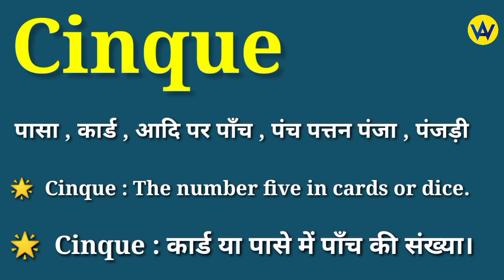Cinque meaning in hindi | Cinque ka matlab kya hota hai | English to hindi